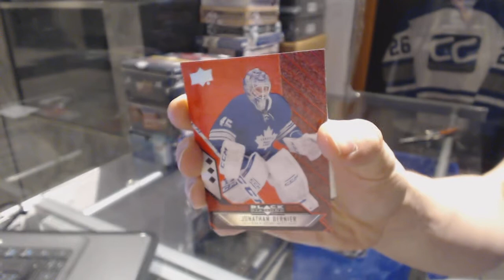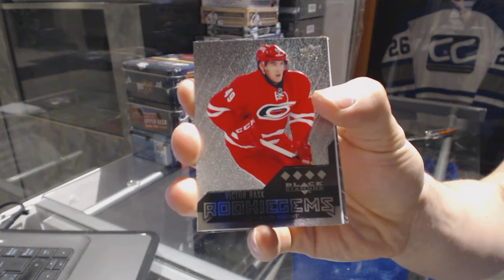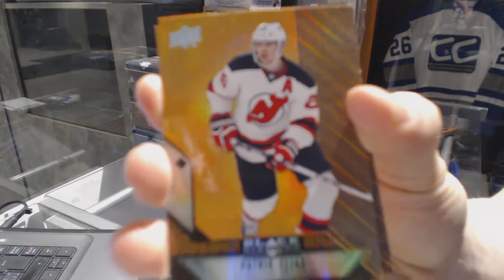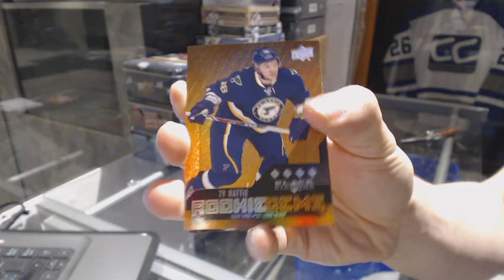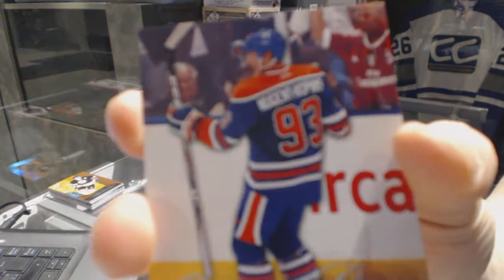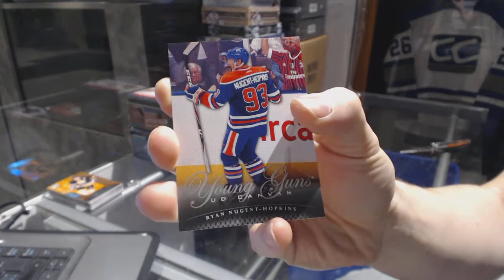11-12 UD Series 1 & 14-15 UD Black Diamond Hockey Box Break - C&C GB #6852